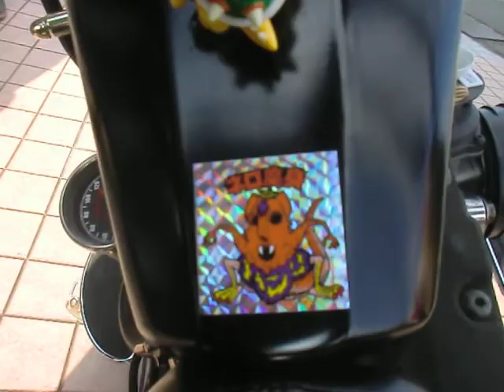目玉のおやじ Harley-Davidson Softail ハーレーダビッドソン・ソフテイル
目玉のおやじ　Harley-Davidson Softail カスタム　ハーレーダビッドソン・ソフテイルカスタム